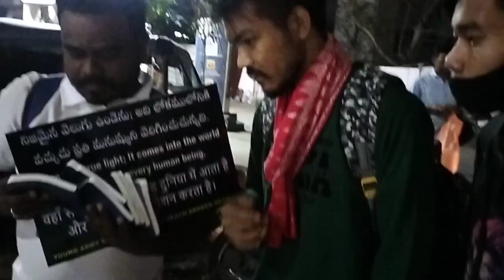YoungArmy dasaran_ashish_kumar today_is_salvation_day missiontoreachbrokenhearts hyderabadstreet